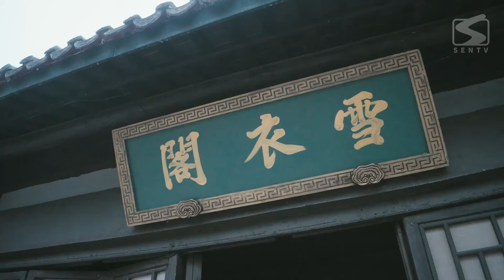【FULL HD】《公主驾到 /Domineering Princess》01 | 刁蛮公主恶作剧闹市游街，天降美男英雄救美，谁知竟是指腹为婚的未婚夫!